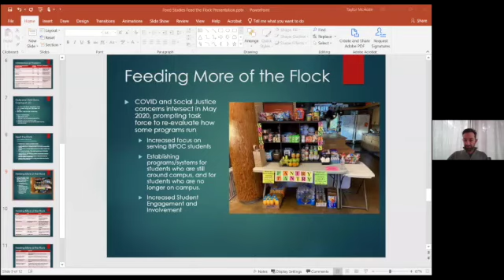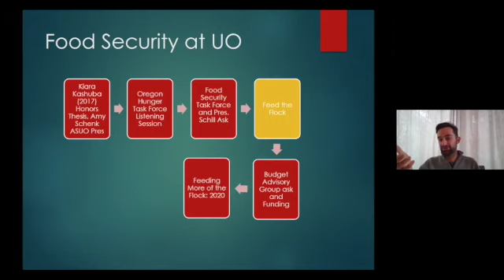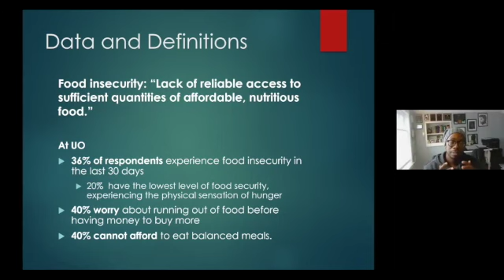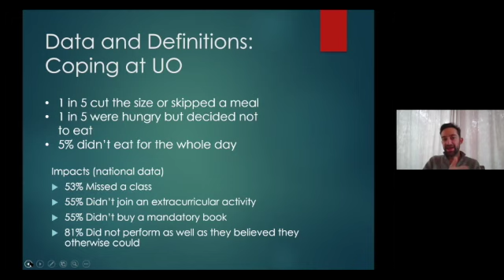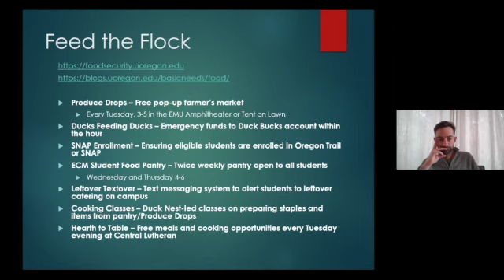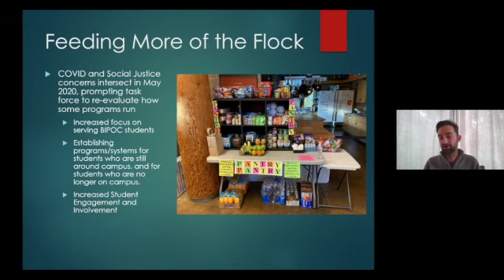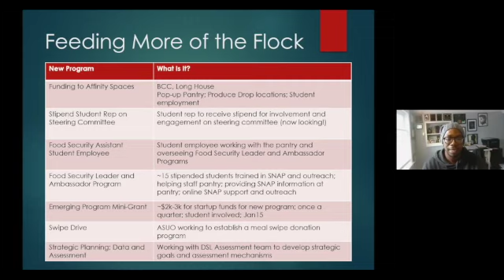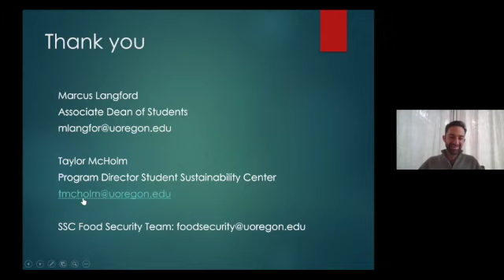UO Food Talk: Student Food Insecurity at UO – November 13, 2020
As part of the UO Food Talks series, UO Food Studies presents a virtual brown-bag talk with Marcus Langford and Dr. Taylor McHolm, co-directors of the UO Food Security Task Force. They discuss past and ongoing efforts at the University of Oregon to reduce the prevalence of food insecurity on campus, which disproportionately impacts Black students, Latinx students, Native students, and other students of color. The co-directors are introduced by Prof. Stephen Wooten, director of the Food Studies program at the University of Oregon.

Learn more about the Food Studies program at the UO at foodstudies.uoregon.edu.